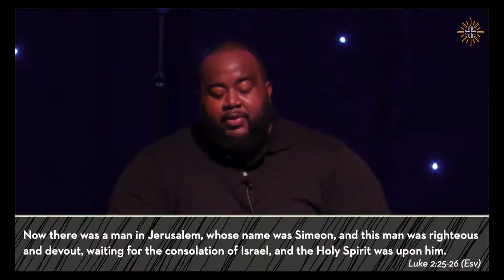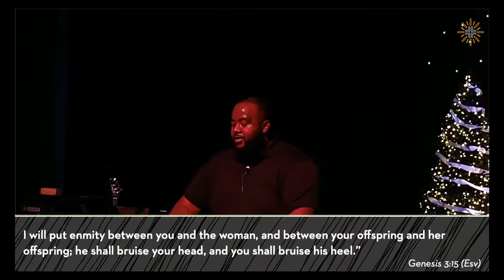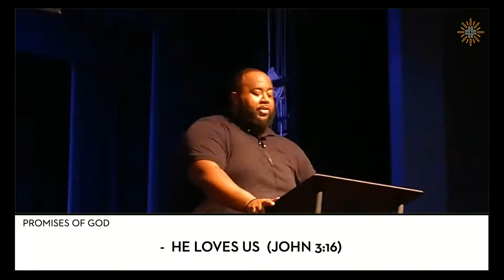Advent | A Song of Love | Pastor Cliff McCray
Radiant City Church is a Gospel-centered, multi-ethnic, and multi-generational movement. Our mission is to multiply disciples and churches. We believe that God is writing a very unique story within our faith family. We are structured both as a Gathered and a Scattered church. We gather on Sundays as a family on mission, and we scatter throughout the week as families on mission in City Groups (missional communities). And if this is your first time watching one of our sermons -- we would love for you to visit and even become a member of our church family!

Find out more about us by checking out our